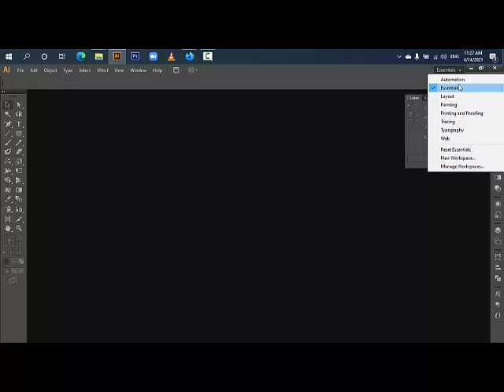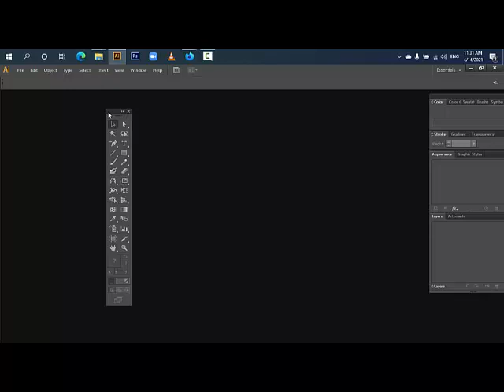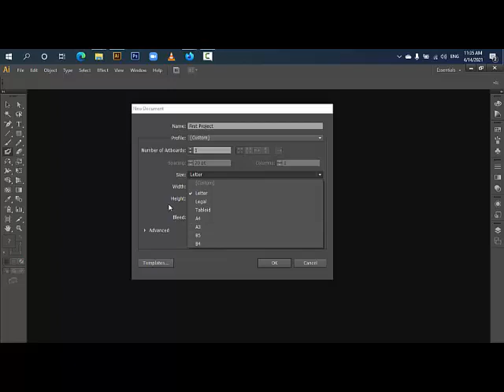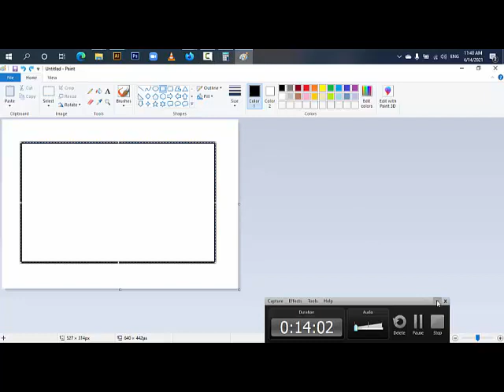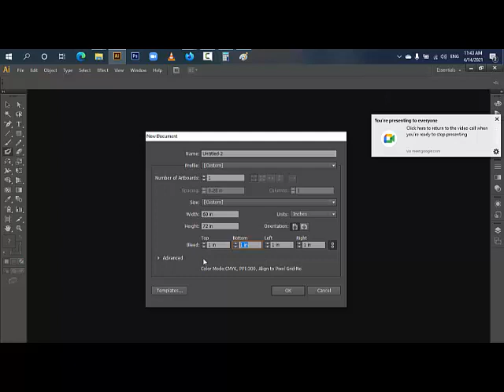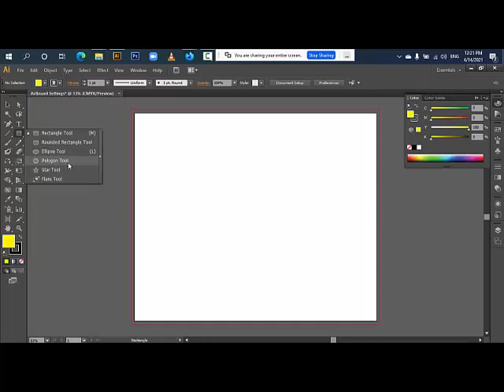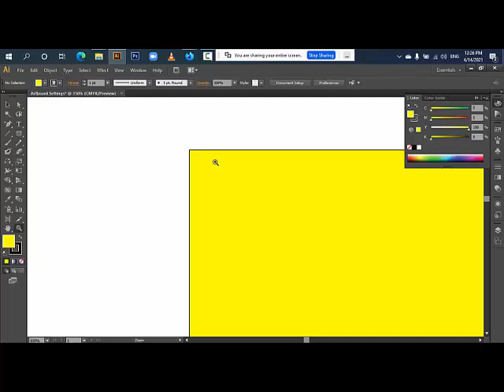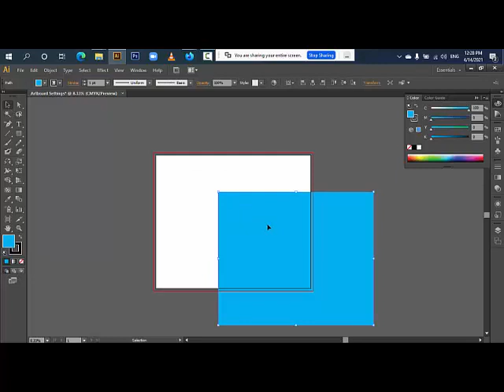Adobe Illustrator Artboard Setting Tutorial | Adobe Illustrator Bangla Tutorial Basic To Advanced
adobe illustrator basic tutorial in bangla graphics design bangla tutorial part 02,
adobe illustrator 10 design,
graphics_design graphic design adobe illustrator bangla tutorial || a to z,
illustrator tutorial in bangla by shohag